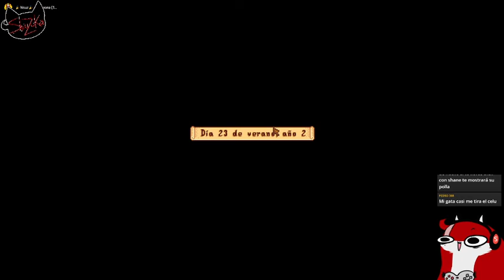Stardew Valley #24 [Hablando de todo un poco]